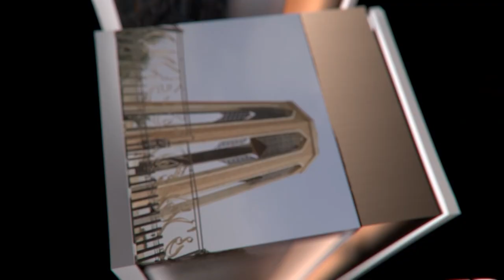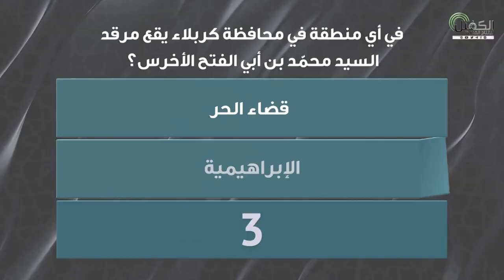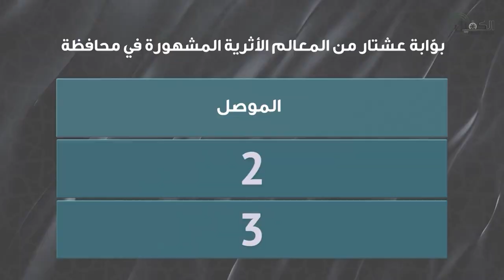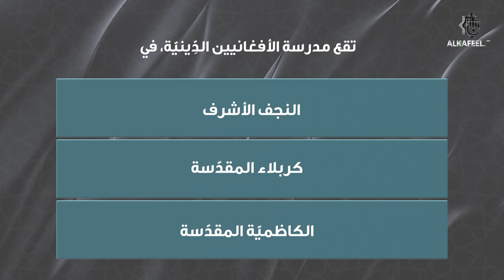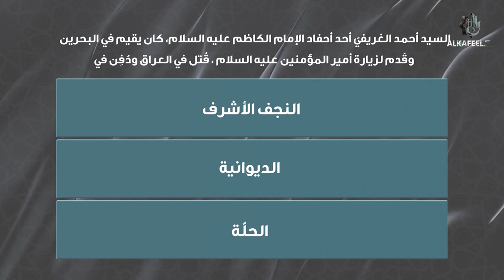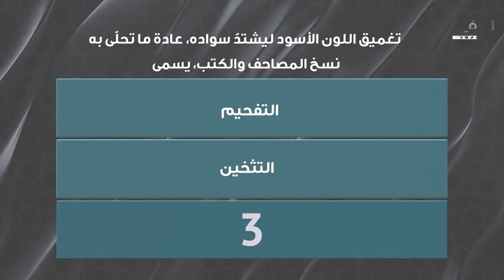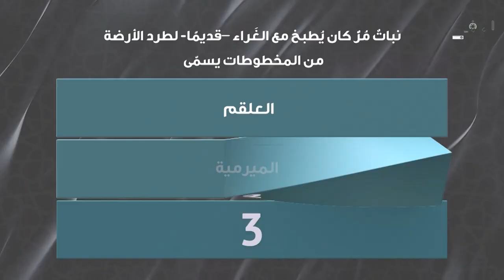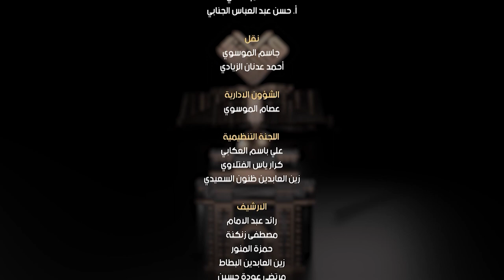مسابقة معارف التراث | الحلقة الثانية